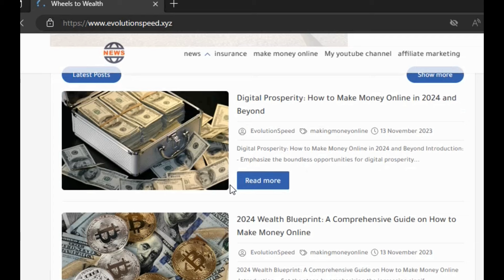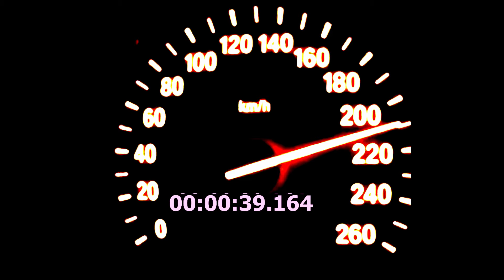Hot Hatch Showdown:VW Golf 8 GTI Clubsport (300 HP) vs BMW 335i F30 (306 HP) -Epic DragRace 0-260KMH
Get ready for a scintillating clash of hot hatches as the VW Golf 8 GTI Clubsport, packing 300 horsepower, goes head-to-head with the formidable BMW 335i F30 boasting 306 horses. In this adrenaline-fueled drag race, we'll witness the thrill unfold from 0 to an exhilarating 260 KMH. Brace yourselves for a high-speed spectacle of power, precision, and turbocharged intensity!"